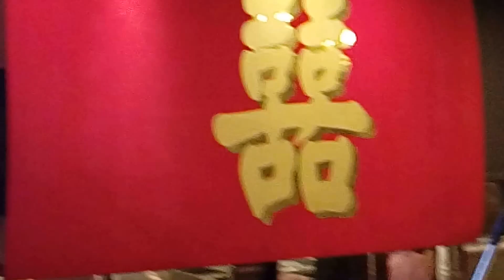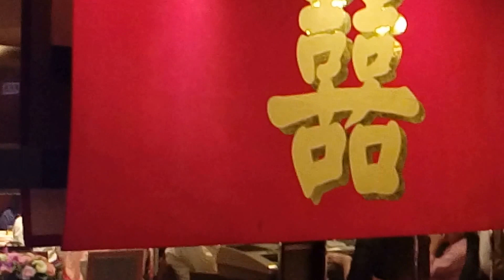((高點音響))((吳浩源))/舞台燈光器材/出租/批發/結婚/喜慶/宴會/廟會/選舉/春酒/尾牙/滿月酒/攝影/錄影投影/舞臺車/樂團/薩克斯風/二胡/吉他/KB/古箏/黑管/各項表演/歌手/主持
長春素食餐廳婚宴2016年10月16日
各種外場專業PA舞台燈光音響器材.各式卡儂頭.6.3音頻.3.5音頻.材料.高級編織網..線材.EQ.調音台(MiXER)專業舞台後級(擴大機)航空箱(瑞克箱)PA外場舞台專用喇叭.各種音響批發買賣維修服務+空白歌單批發.歌單專業整編印刷.歡迎同行歌單代客印刷服務